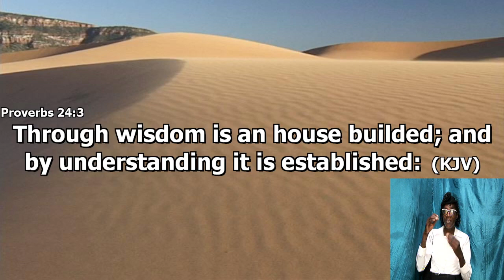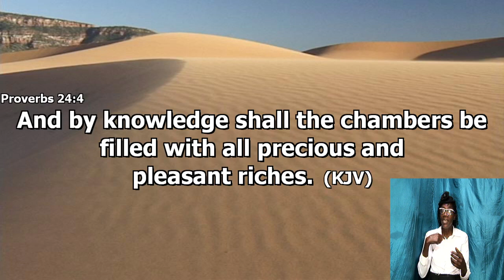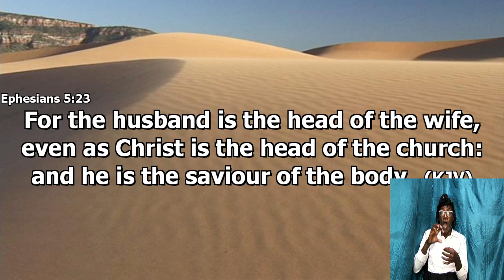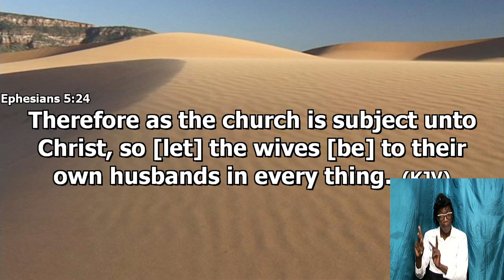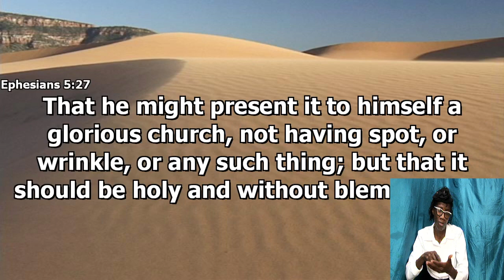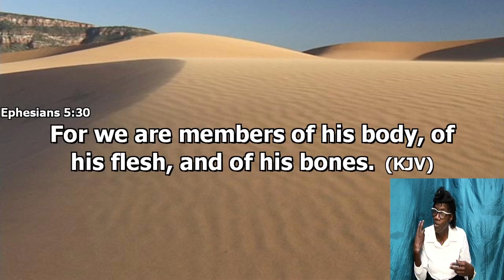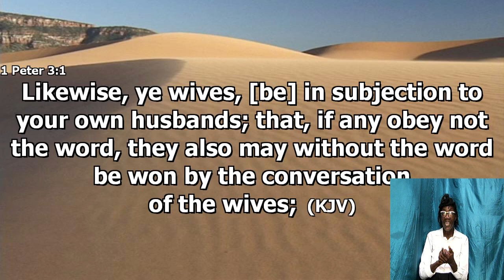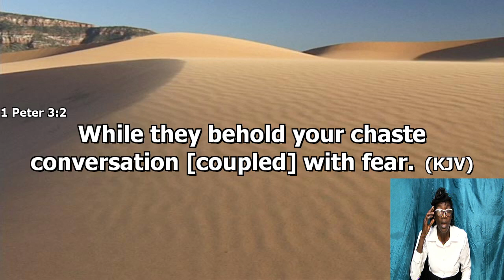March 31, 2021 Wednesday Bible Study [Bishop Garfield Daley] "Relationship - A Biblical View"